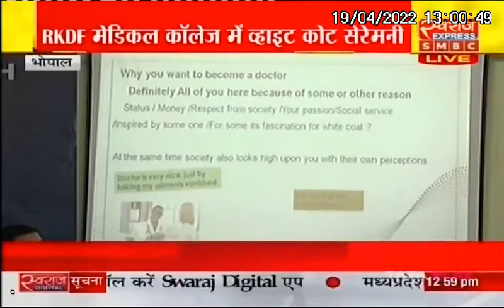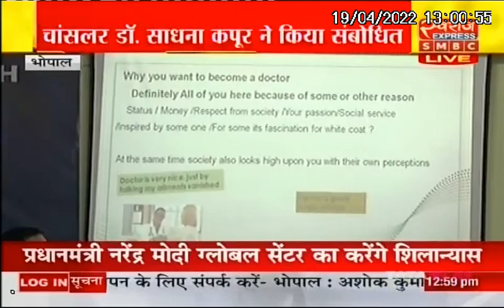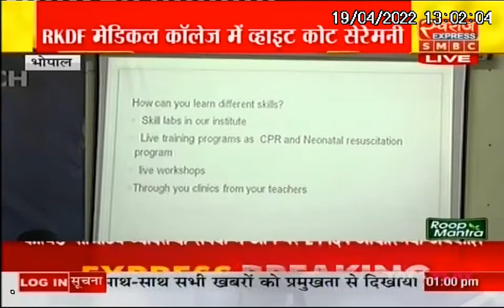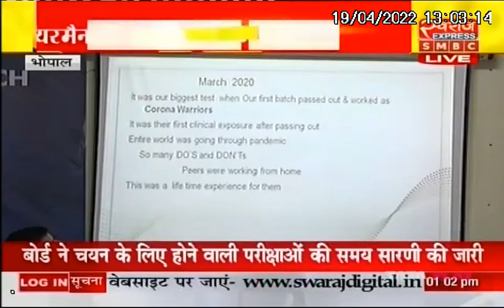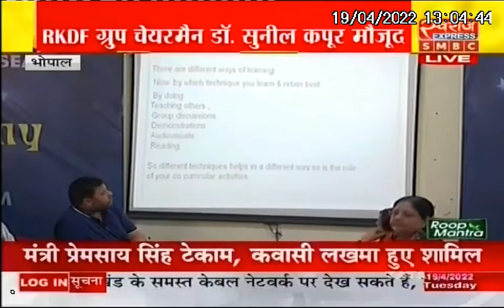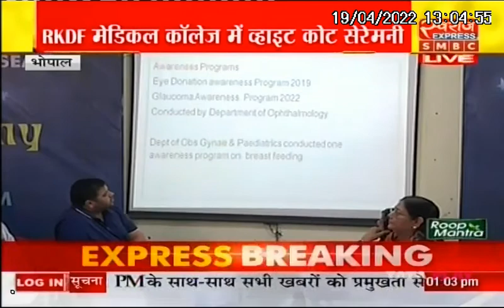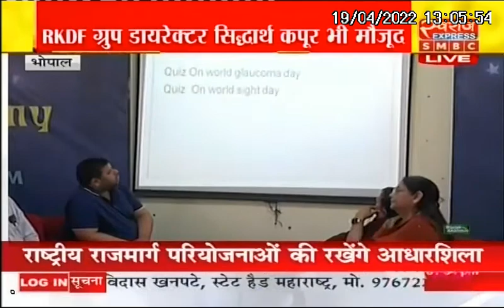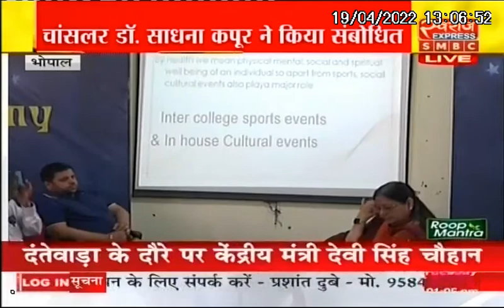RKDF मेडिकल कॉलेज में व्हाइट कोट सेरेमनी | RKDF Medical College | White Coat Ceremony | LIVE